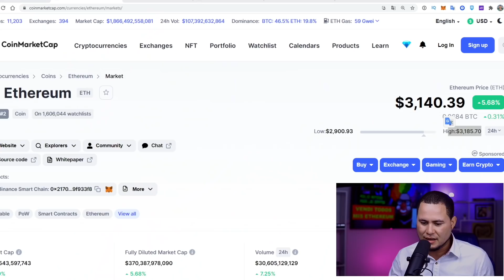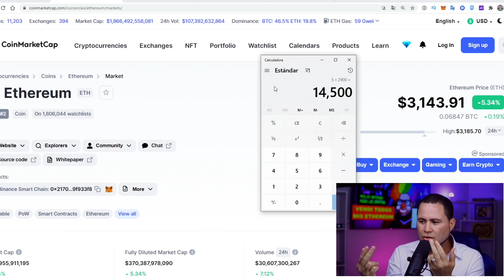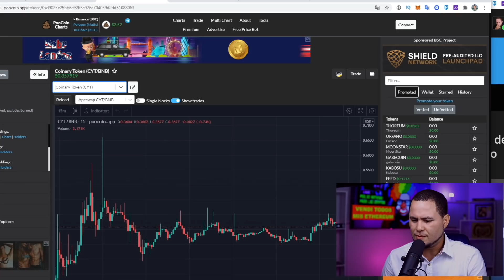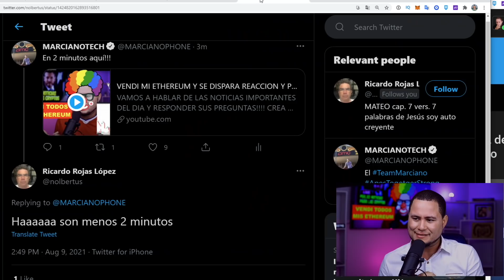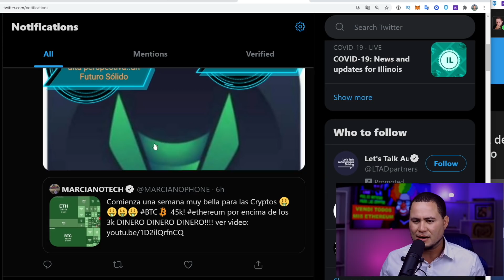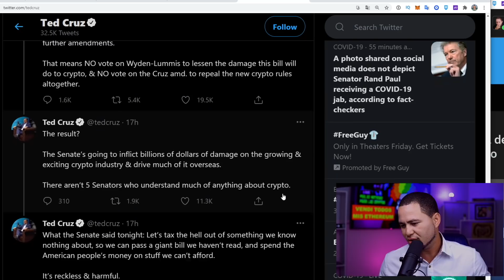REACCION REAL ETHEREUM EXPLOTA LUEGO DE VENDER TODO!!!!!!!!!!!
MI VERDADERA REACION!!! A QUE ETHEREUM SE EXPLOTE TANTO!!!